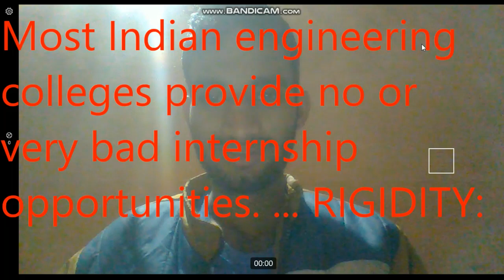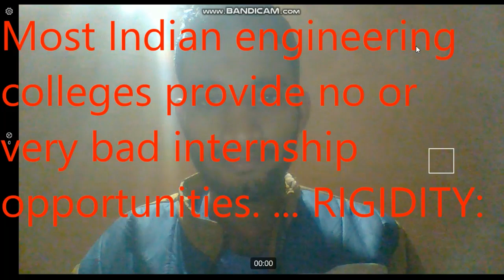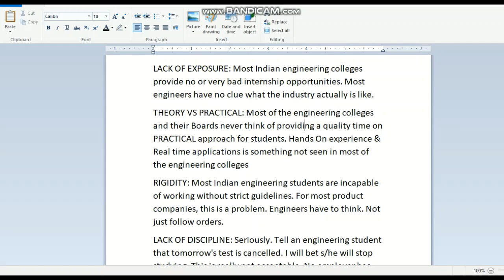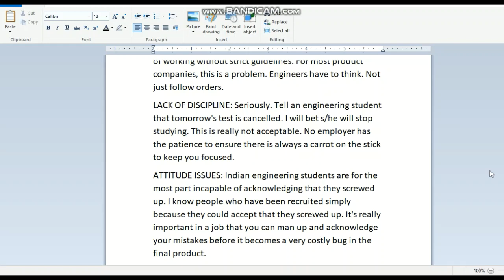Engineering Bekar Hai! Why Engineering Bakwas! Unemployment In India! Why No Job After Engineering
"Keyword" "Usage"
"unemployment"
"jobs"
"india"
"engineer"
"engineers"
"engineering"
"unemployed engineers"
"unemployment in india"
"why engineers are unemployed in india quora"
"reality of engineering in india"
"engineering"
"unemployed engineers"
"how many engineers are unemployed in india 2021"
"are engineers jobless in india"
"Are engineers really jobless in India?"
"Why engineers are not getting job in India?"
"jobless engineers in india"
"engineer meme"
"engineer unemployment in india"
"job vs skill"
"why skill are important"
"nitish rajput on enginnering"
"aryan"
"jee mains"
"iit jee"
engineer's in india
Scam inengineering
Engineering colleges scam
engineering scam
scams in india
nojobafterengineering " Best Courses And Top Colleges"